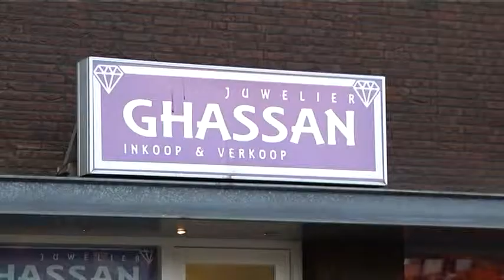Juweliers vinden Kruisstraat onveilig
De juweliers in de Kruisstraat voelen zich niet veilig. Vorig jaar werd de Kruisstraat verbouwd, maar de veiligheid is, volgens de ondernemers, niet verbeterd.

De juweliers zijn de laatste tijd slachtoffer van meedere ramkraken. Ze hebben de gemeente gevraagd om paaltjes voor de etalages te plaatsen.

Maar de gemeente zegt geen verzoeken van de ondernemers te hebben ontvangen. Een woordvoerder van de gemeente gaat donderdagmiddag overleggen met de juweliers.